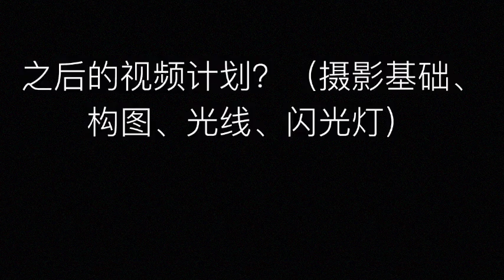【布瞎BB】Q&A #1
再催更就地打死！